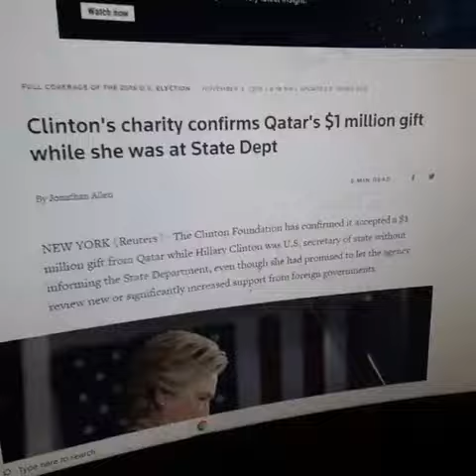Hilary was lying.